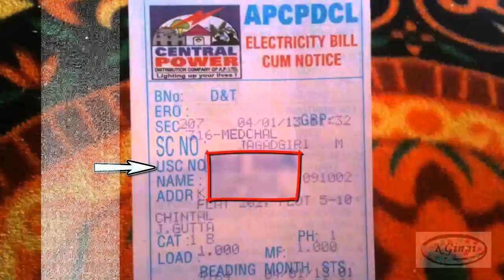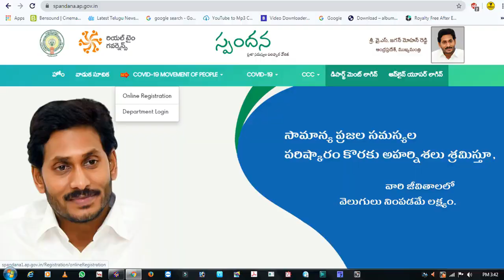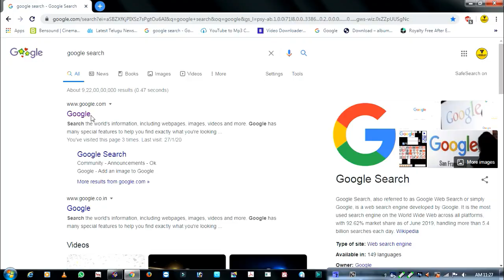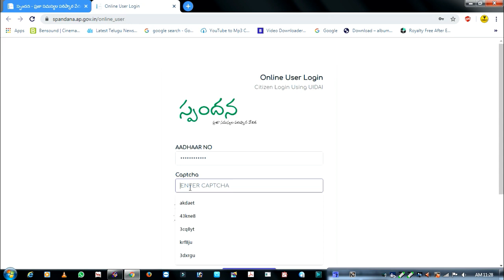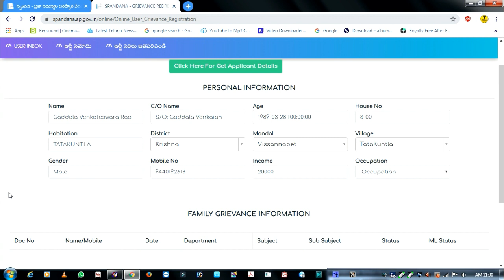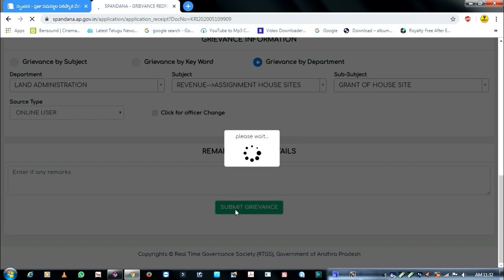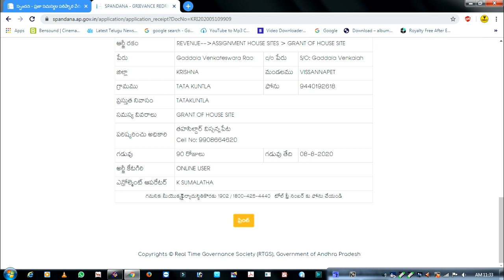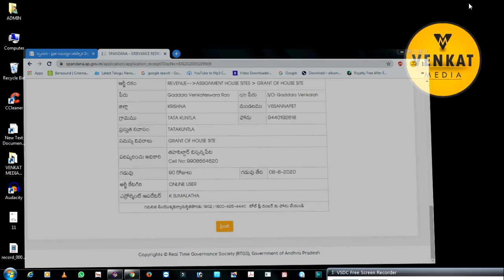how to apply govt house site in spandana | how to apply house site in online | ysr housing scheme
How to check 1500 KCR Amount || How to check Ration card 1500 Amount || KCR 1500 Amount